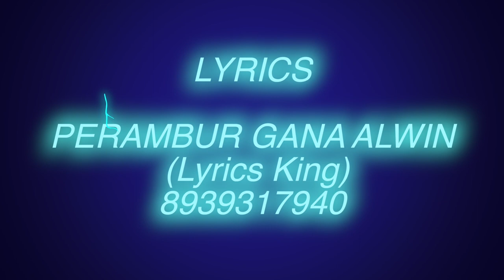Ponnungalala Patta Kasta | Perambur Gana Yuvaraj | Full Video | Ottavaai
Ottavaai is an infotainment channel which aims to engage an audience of all categories. Ottavaai is aiming for more fun and entertainment and Social Contents.